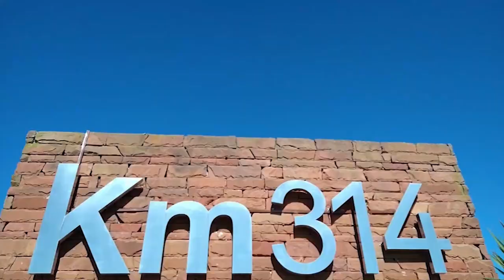Kilómetro 314 “Casas de Mar”, una inversión a futuro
La costa bonaerense tiene distintos desarrollos urbanísticos y uno de ellos es el kilómetro 314, Casas de Mar, en el Partido de La Costa, un barrio que busca combinar paisaje agreste y amplias playas de elevadas dunas como solía verse hace algunas décadas, con los servicios que se necesitan para ser un lugar confortable en el presente, a la vez que sustentable hacia el futuro.
El Barrio de Mar ha sabido lograr un desarrollo en equilibrio con estos principios fundamentales. Claro que los logros no son casuales, sino fruto de trabajo planificado, ya sea en el diseño urbano, como el manejo costero y en la permanente innovación tecnológica sobre el uso de la energía alternativa para alcanzar un crecimiento en armonía con el medio ambiente.
Esta nueva urbanización de 100 hectáreas se extiende desde la playa hasta la ruta 11, a la altura del kilómetro 314, y en su diagrama pueden encontrarse lotes que promedian los 1.000 metros cuadrados, además de áreas comunes y amenities como restaurante, piscina semi-olímpica, canchas de tenis, vóley, fútbol y juegos infantiles, solo por mencionar algunas.
En los últimos años, aunque viene teniendo un marcado crecimiento por la cantidad de personas que eligieron invertir en el lugar, ya sea para vacacionar o para vivir la mayor parte del año; el desarrollo, se dio manteniendo una baja densidad poblacional en equilibrio con el marco natural, algo que es destacado por aquellos que “viven” el kilómetro 314.
El barrio, con un tendido subterráneo de los servicios, logra combinar lo agreste y cuidado de manera destacable, haciendo de esto un factor más para invertir ahí. Con calles de tierra y una topografía natural donde la forestación se realizó respetando las especies de la zona, es común apreciar algunos ejemplares de zorros, liebres, búhos y gaviotas, que parecen hacer un guiño en el esfuerzo puesto sobre el respeto por la naturaleza.
Para más información sobre este nuevo desarrollo urbanístico, podes ingresar a kilometro314.com.ar y, tal vez, empezas a vivir la aventura de elegir tu nuevo lugar en el mundo.